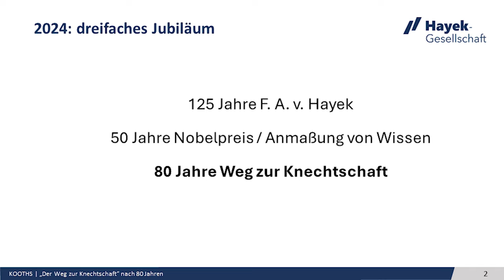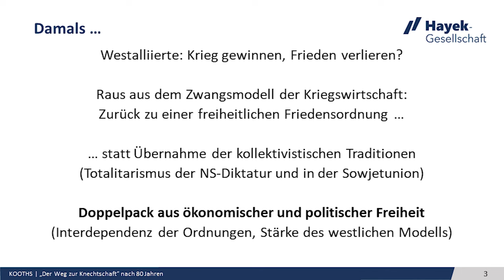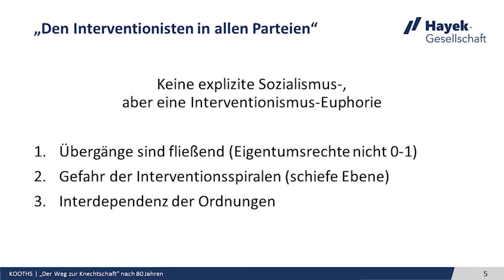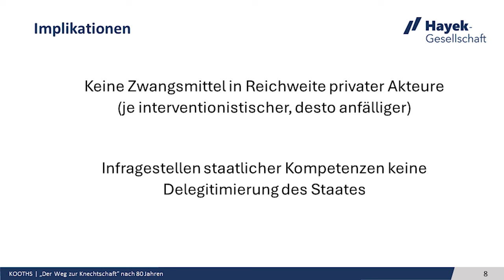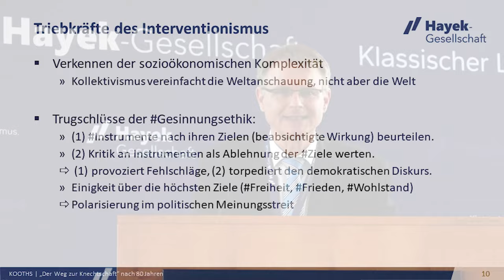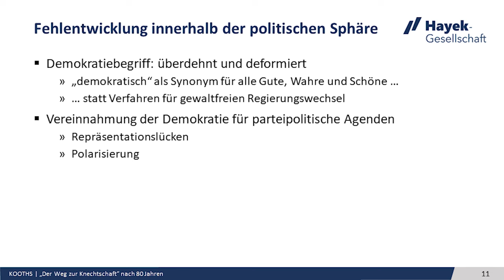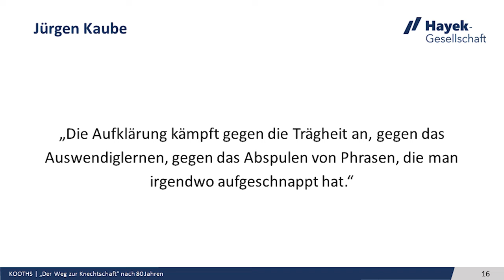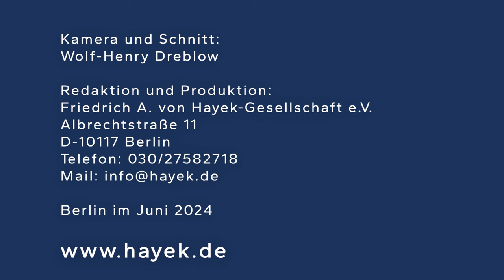»Der Weg zur Knechtschaft« nach 80 Jahren - Vortrag von Prof. Dr. Stefan Kooths, Kiel /Berlin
Eröffnung der Hayek Tage 2024 durch Prof. Dr. Stefan Kooths, Kiel /Berlin
Vortrag: »Der Weg zur Knechtschaft« nach 80 Jahren